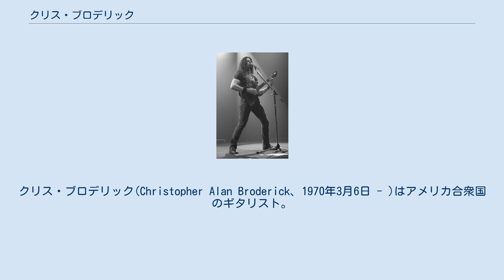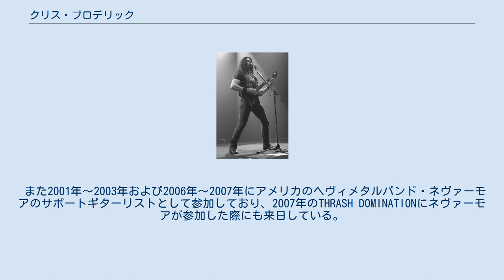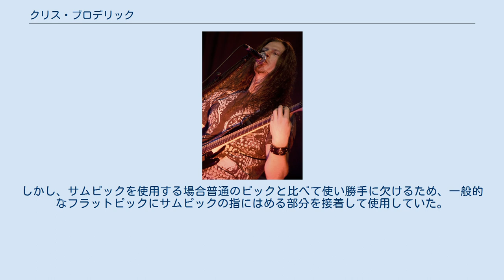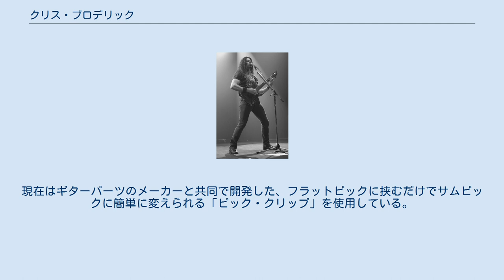クリス・ブロデリック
クリス・ブロデリック(Christopher Alan Broderick、1970年3月6日 - )はアメリカ合衆国のギタリスト。
アメリカのパワーメタルバンド、ジャグ・パンツァーやスラッシュメタルバンド、メガデスに所属し、2014年からはアクト・オヴ・デファイアンスにて活動中である。
また、2019年より、イン・フレイムスのライヴサポートとして参加し、その後正式加入した。
11歳のころからギターをはじめ、1日に14時間練習していた時期もあったといい、ギターだけでなくヴァイオリン、ピアノなども猛練習を重ねた。
その甲斐もあり地元では有名なギタリストとして知られるようになる。
またデンバー大学でクラシックギターの学位も取得しており、またパコ・デ・ルシアに影響されフラメンコギターも習得している。
 1997年にアメリカのヘヴィメタルバンド、ジャグ・パンツァーに加入。
当時のギターリストだったジョーイ・タフォラが脱退してを受けての加入だったが、ジョーイが技巧派ギタリストだったためバンドとしてはギタリスト探しが難航、最終的にそのテクニックと音楽理論に裏付けされたクリスが加入する事になった。
ジャグ・パンツァーでは4つのアルバムに参加しており、2008年までの11年間在籍した。
 2008年にメガデスに加入。
2007年に前ギターリストのグレン・ドローヴァーの脱退を受け、メガデスのドラムでグレンの兄であるショーン・ドローヴァ―がクリスの加入を希望し、デイヴ・ムステインにクリスが演奏するエレキギターとクラシックギターの映像を見せたところ即座にクリス加入が決まり、メガデスのマネージメントがクリスにコンタクトをし、その2週間後に正式加入が発表された。
デイヴ・ムステインによれば「クリスを見つけた時は、まるでオジー・オズボーンがランディ・ローズを見つけたと同じくらいの衝撃」だったらしく、「歴代のメガデスのギターリストでもっとも素晴らしいギターリスト」と称賛している。
メガデスのギタリストとしてのデビューは2008年2月4日のフィンランドのヘルシンキでのライブで、その後2009年のアルバム『Endgame』から音源に参加している。
 2014年11月に自身の公式ウェブページにて音楽性の違いなどの理由からメガデスを脱退する事が発表された。
 メガデスを脱退した後に、同時期にメガデスを脱退したドラムのショーン・ドローヴァーと共にアクト・オヴ・デファイアンスを結成。
元スカー・ザ・マーティアーのボーカルであるヘンリー・デレク、元シャドウズ・フォールのギターであるマット・バックハンドをベースに迎えた。
 また2001年～2003年および2006年～2007年にアメリカのヘヴィメタルバンド・ネヴァーモアのサポートギターリストとして参加しており、2007年のTHRASH DOMINATIONにネヴァーモアが参加した際にも来日している。
 2019年より、ニクラス・エンゲリンの代わりに、イン・フレイムスのライヴサポートとして参加し、その後、正式加入の発表無かったものの正式メンバーとしてクレジットされるようになった。
 2011年まで日本のギターメーカー・アイバニーズとエンドース契約をしており、2011年からはジャクソンと契約している。
 現在発売されている「Chris Broderick Signature Soloist」は、「Soloist」の名を関してはいるが、彼自身がデザインを手掛けた独自のボディ形状となっており、6弦と7弦がラインナップされている。
普段は7弦ギターをメインに使用しているが、メガデスでは過去の楽曲ではそれほど7弦が必要とされていないことから敢えて6弦ギターをメインに使用していた。
 アンプはENGLとエンドース契約していたにも関わらず、メガデス加入の際にデイヴ・ムステインがマーシャルの音質を好んでいたためENGLの使用を認めず、メガデスではマーシャルを使用していた。
 またヘヴィメタル系のギタリストとしては非常に珍しく、親指にピックをはめる「サムピック」を使用している。
これは彼が得意とする両手指をフルに使用するエイトフィンガー・タッピングを演奏する際、通常のピッキングから即座にタッピングに移行する、あるいはその逆の場合ピックを持ち替える必要が省けるためである。
しかし、サムピックを...